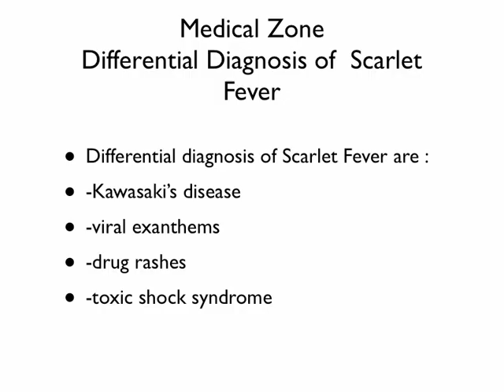Medical Zone - Differential Diagnosis of Scarlet Fever